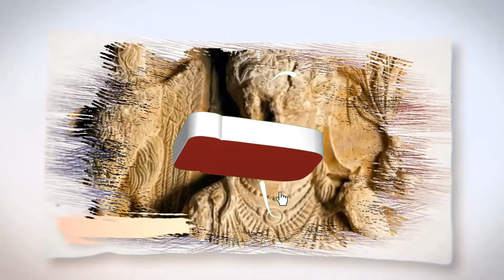تاریخ ناگفته و کامل اسرائیل و فلسطین قسمت دوم (تاریخ یهودیان باستان)قسمت دوم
مرجع ؛ کتاب تولد اسرائیل (صادق زیبا کلام)
به دنبال داستان تاریخ اسرائیل و فلسطین و همچنین تاریخچه جنگ اسرائیل و فلسطین امروز به قسمت دوم و پایه های تشکیل دولت اسرائیل و یهودیان یا یهودیت میپردازیم از مهاجرت یهودیان به مصر در کنار داستان تاریخی و داستانهای کتاب مقدس پیش میریم به دوره بردگی بنی اسرائیل در مصر میپردازیم و چند
فکت تاریخی رو عرض میکنیم
ما در این سری از پادکست تاریخی پادیسم از تاریخ جهان،تاریخ خاورمیانه،تاریخ عربستان،تاریخ ۴۰۰۰ هزار یهود،تشکیلات خودگردان فلسطین،حماس،یهودیان ایرانی،صهیونیسم،تاریخ معاصر اسرائیل و فلسطین و ... میپردازیم
پس با هم تاریخ بخوانیم